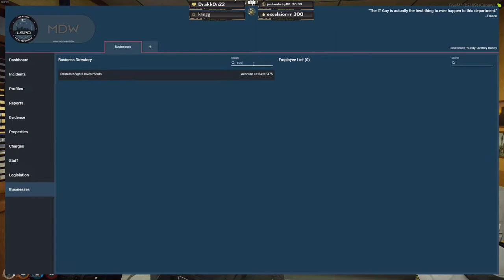Stratum Knights Investments goes under the microscope | OccamsSabre | GTA V | NoPixel 3.0 | RP